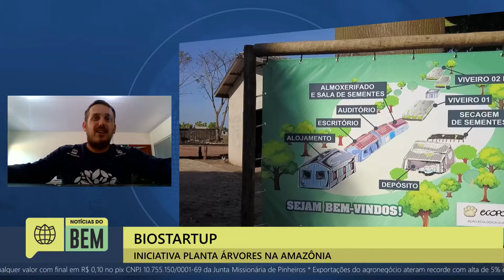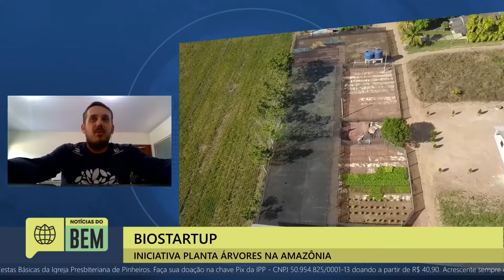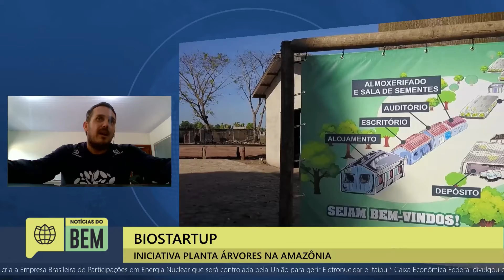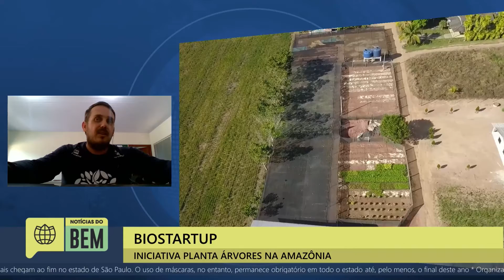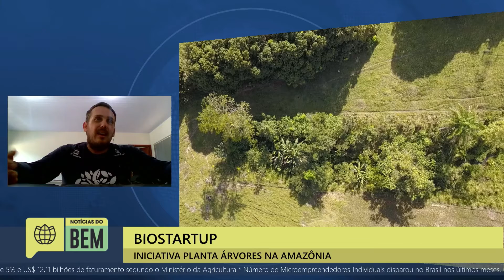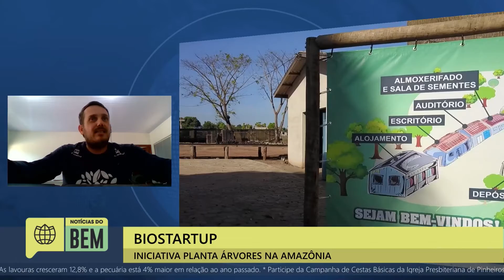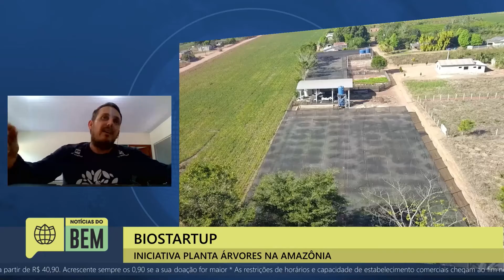ENTREVISTA AO VIVO - BIOSTARTUP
Uma biostartup na Amazônia vem oferecendo oportunidade de investimento em plantio de árvores nativas. Uma solução que proporciona rendimento com recuperação ambiental.